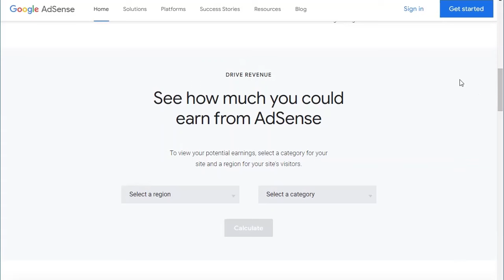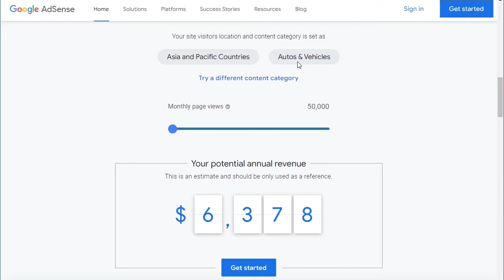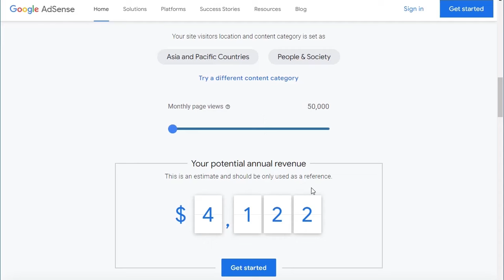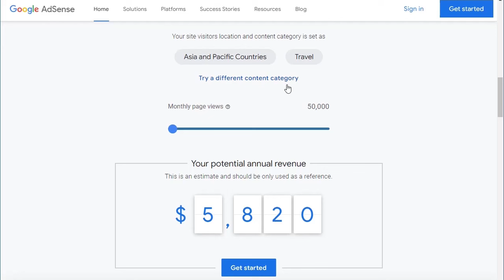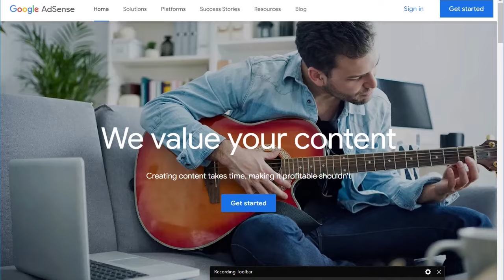How to make money online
💰 Learn the Secrets to Making Money Online! 💻

✨ What You’ll Learn:

Top proven methods to make money online in 2025

Step-by-step strategies for beginners

Insider tips for building a successful online business

Best ways to earn money online,

Earn money online for beginners,

Top money-making websites,

How to earn online in 2025,

Entrepreneurship tips,

Would you like help customizing it further for your audience?